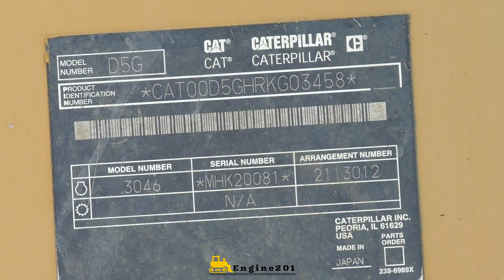Caterpillar D5G Arrives on Trailer and Begins Backfilling/Grading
CAT D5G starts a backfill and grade on a new house.